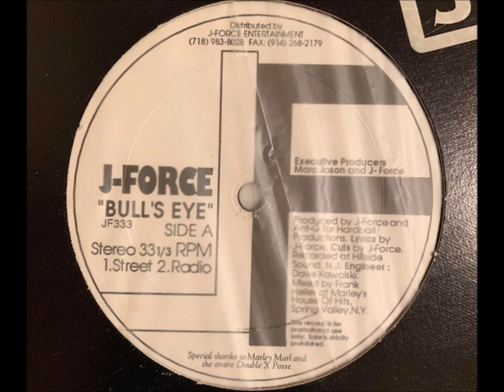J-Force - Bulls Eye